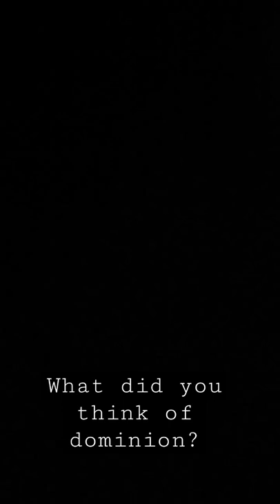did you watch dominion?